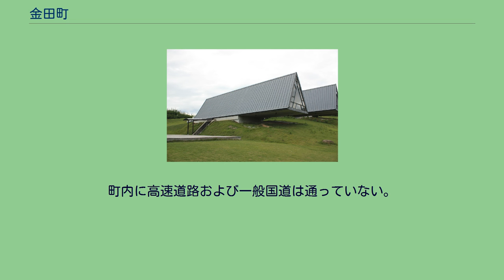金田町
福岡県の市町村_(廃止)
金田町（かなだまち）は、福岡県の中央部に位置し、田川郡に属していた町で、2006年3月6日、方城町・赤池町と合併（新設合併）し、福智町（ふくちまち）となり、自治体としての金田町は消滅した。
町役場は現在、福智町役場本庁となっている。
以下合併前日までの情勢を示す。
2004年11月15日に合併の是非を問う町長選挙が実施され、合併推進派の吉田桃生町長が落選し、合併慎重派の大島道人が当選した。
大島は赤池町、方城町との合併を白紙に戻す方針を表明した。
しかし11月26日、町長選で落選した吉田町長が、任期が切れる直前に臨時議会を招集し、赤池・方城両町との合併関連議案を提案し一票差で可決したため、3町は12月1日、福岡県知事に対して合併を申請した。
「合併議案を撤回したい」と発言している大島は12月4日に町長に就任したが、官報告示も行われ、2006年3月6日に金田町は方城町・赤池町と合併（新設合併）し、福智町となった。
かつては町内に炭鉱が多数あり、石炭産業が町の経済を支えていたが、エネルギー革命などの影響で現在ではすべて閉山している。
現在では農業のほか、炭鉱跡地に工業団地を誘致して経済基盤の維持を図っている。
町内に高速道路および一般国道は通っていない。
県道（主要地方道） 一般県道